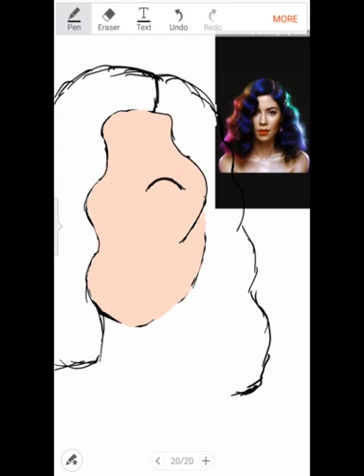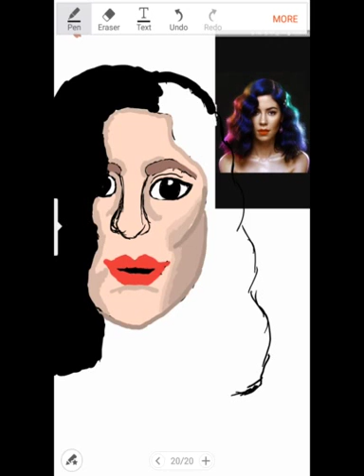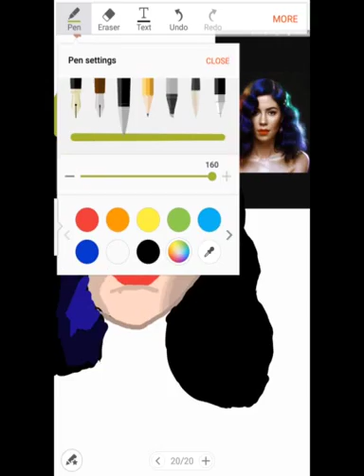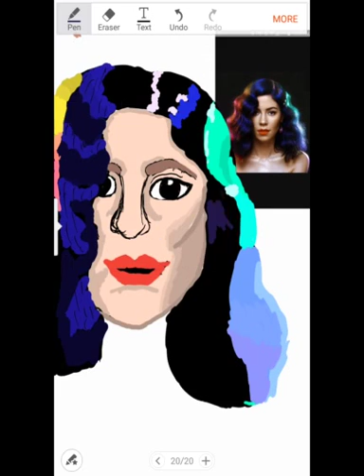Speed drawing; marina and the diamonds